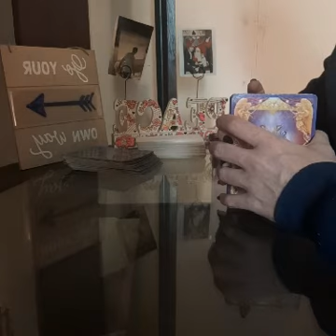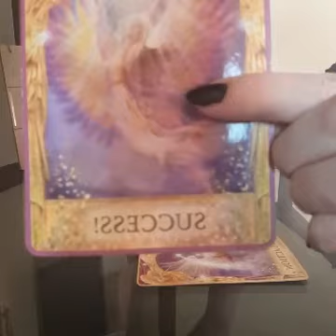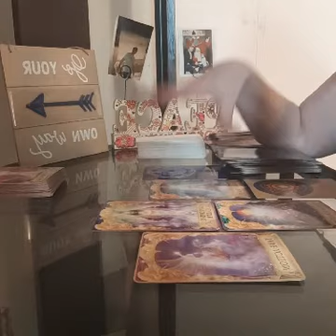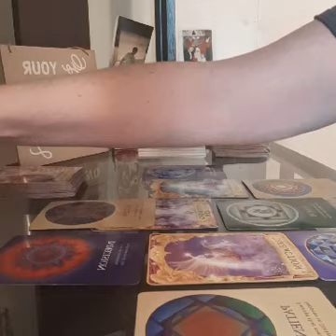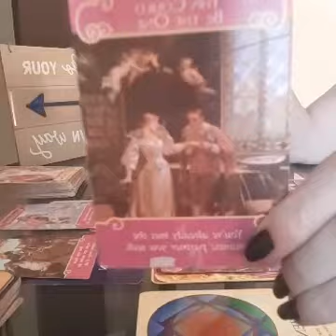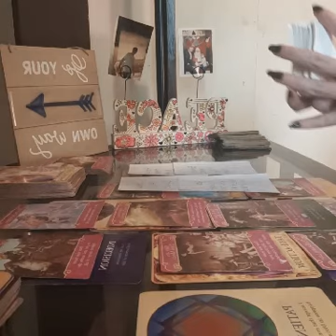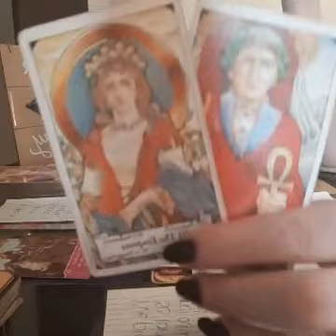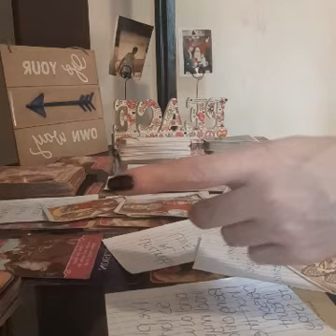SCORPIO LOVE TAROT FEB 3-5 THEY ARE OBSESSED OVER YOU. FANTASIZING ABOUT MAKING LOVE...LOVE BOMBING